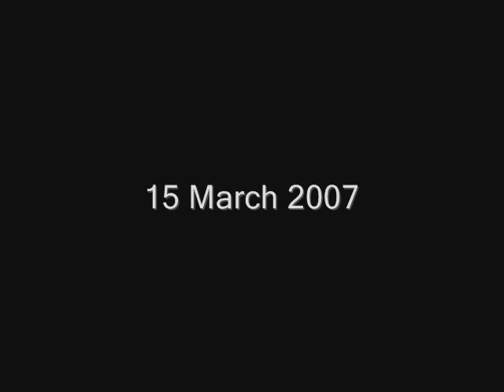MP Paula Bennett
National's Associate Spokeswoman for Education (Early Childhood), MP Paula Bennett, on the Government's misleading claim that it will provide 20 hours of free childcare for all the country's children aged three and four.